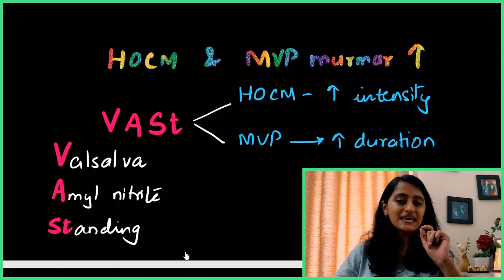Exam results disappointing ?Motivation| FMGE results out - Every experience teaches us | M3 with N3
About :
Dr.Nikita is a Radiologist by profession, a passionate teacher, youtuber, mentor, guide to NEET PG students. Her channel Dr.Nikita’s Radsynapse is the ULTIMATE channel for NEETPG/AIIMS/DNB/FMGE preparation. It gives you a holistic approach to your preparation, self help, self improvement & lifestyle. In this series "M3 with N3", Dr. Nikita helps you make the best version of you with small life and exam tips.

ONE FAILURE IN AN EXAM DOEN NOT MAKE YOU A FAILURE AS A PERSON. FMGE/NEETPG/AIIMS results are temporary .Lets grow with each experience.

M3 with N3 - Morning Motivation & Mnemonic with Dr.Nikita Nanwani Nathani |Inspiration m3withn3 # NEETPG| 3AIIMS